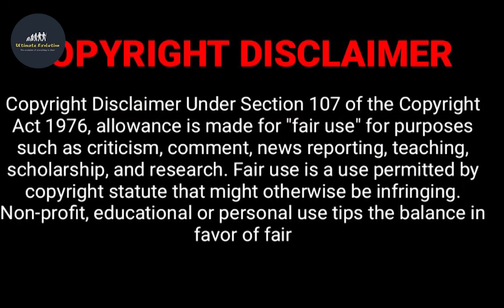Evolution of Vulture(Long)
Hello there,
I am your host, The Evolutionizer, and today, I would like to present to you, the evolution of 'The Winged One'. I present to you, The Evolution of Vulture.

Things Covered:
0:01 1. Spider-Man: 1967 by Paul Soles
0:20 2. Spider-Man TV Series: 1982 by Don Messic
0:40 3. Spider-Man TV Series: 1996 by Alan Johnson
0:55 4. Spider-Man Unlimited: 2001 by Scott McNeil
01:08 5. The Spectacular Spider-Man: 2008 by Robert Englund
01:23 6. Ultimate Spider-Man: 2014 by Tom Kenny
01:39 7. Spider-Man Homecoming: 2017 by Micheal Keaton
01: 54 8. Spider-Man TV Series: 2017 by Alastair Duncan